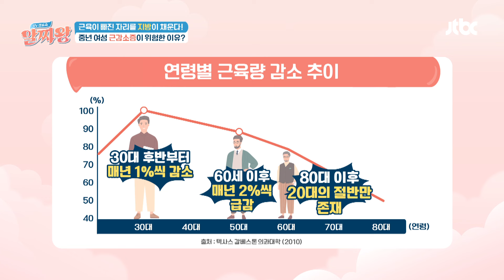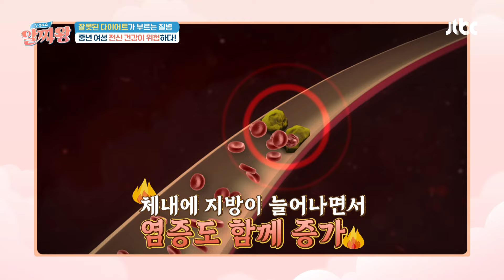살 빼기 난이도 급상승하는 '중년 여성', 여성호르몬 감소 때문이라는데😢 | TV정보쇼 알짜왕 391회 | JTBC 241017 방송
살 빼기 난이도 급상승하는 '중년 여성', 여성호르몬 감소 때문이라는데😢